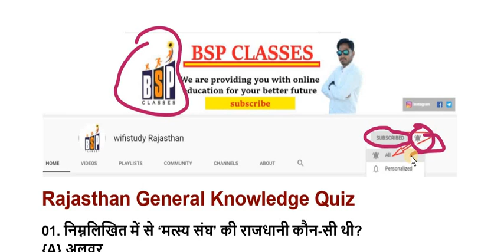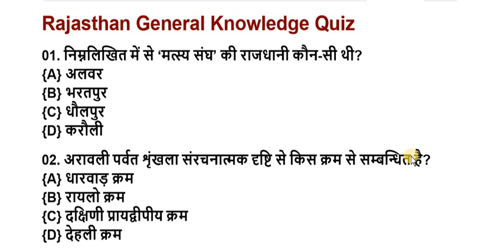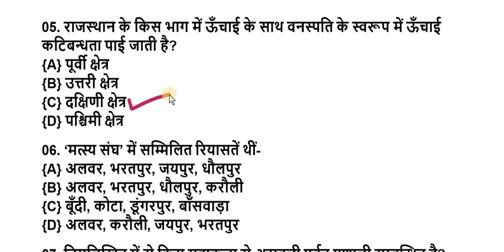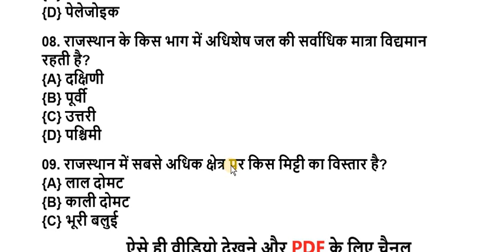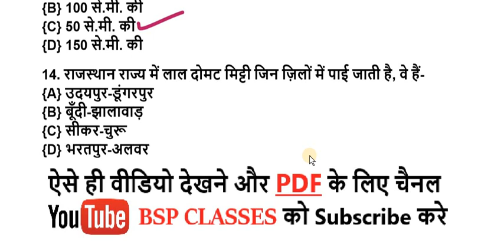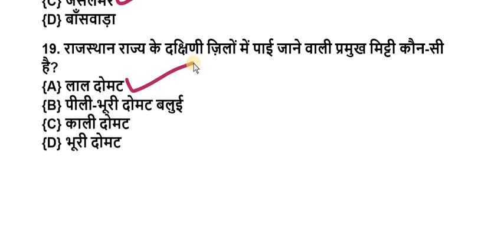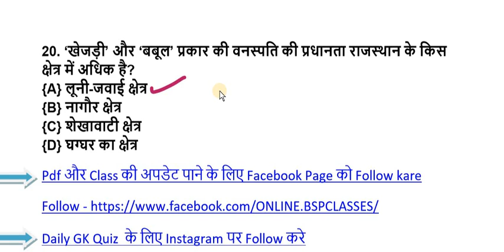rajasthan high court group d exam date 2020 // rajasthan gk subhash charan // Subhash Charan GK 2020